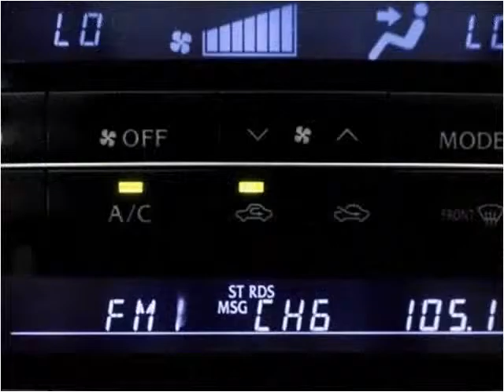2012 Lexus IS Used Cars Miami Gardens FL